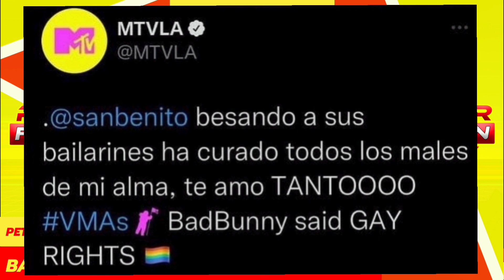BAD BUNNY BESA UN HOMBRE (Teoría de por qué lo hizo)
PREGUNTA DEL DIA
Titi le habrá preguntado de esto cuando niño ?